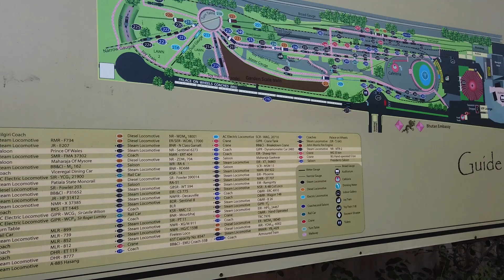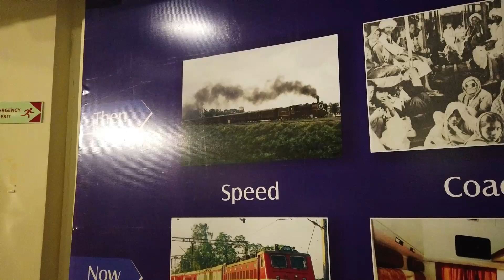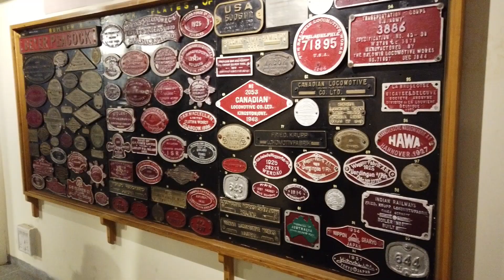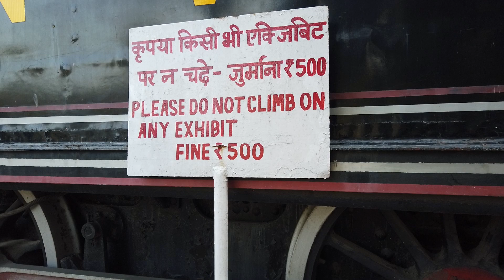National Rail Museum (Delhi) | Steam Engines and antique Trains | Toy Trains | Delhi Picnic Outing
Visit to National Rail Museum, Chanakyapuri Delhi. Children learn about India's rail history, India has 4th longest rail network in World.